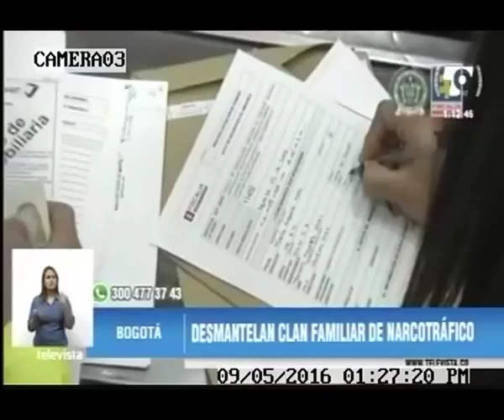Desmantelan clan familiar de narcotráfico